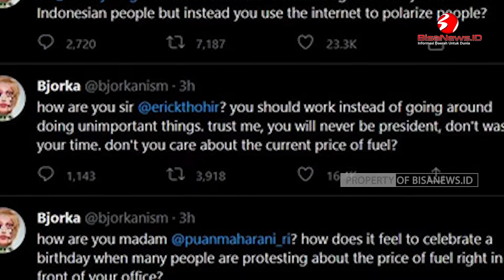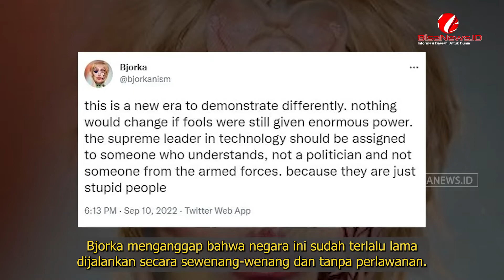Siapakah Bjorka, Hacker yang Bikin Pemerintah RI Ketar Ketir?